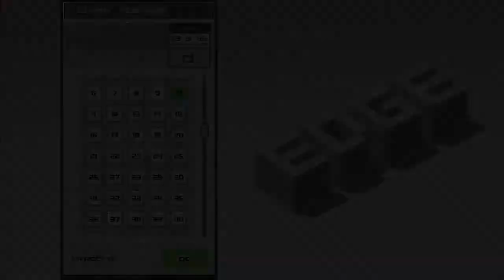Edge #2 - Un'autostrada incredibile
E dopo tanto siamo tornati su questo bellissimo gioco, anche se è da cellulurare

★★★ Anche io, Sciao raga, faccio parte di questo progetto come Membro Gold di Second Live ★★★
★★★ Second Live ★★★
Cosa è SL? è un Project marketing atto a dare visibilità a chi lo merita in cambio di sponsorizzazione del progetto. Vuoi prenderne parte anche tu? Bene vai sul nostro forum e segui le istruzioni
I nostri social:

Lasciate commenti con richieste o consigli vari e lasciate i mi piace se il video vi è piaciuto

Questo è il canale di Franks, un mio amico, che merita tantissimo di crescere perchè è davvero bravo
Questo invece è il canale di Fabio GamePlay, un altro mio amico, che merita tanto anche lui